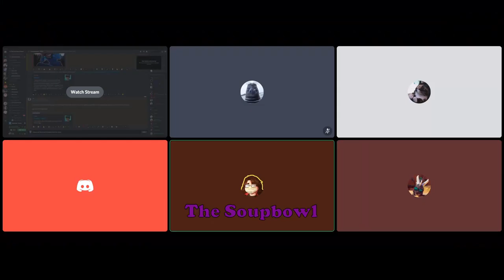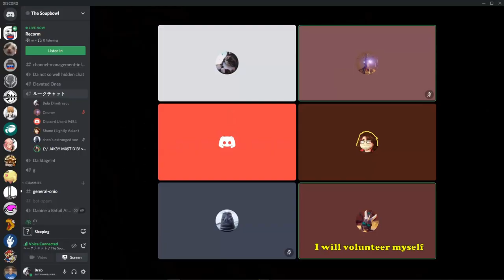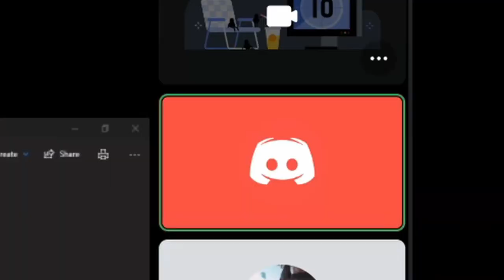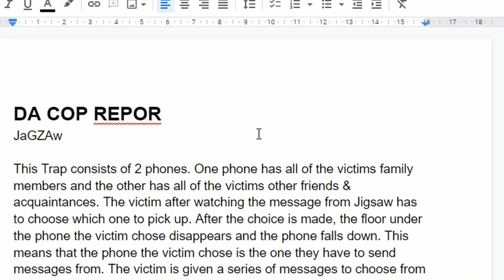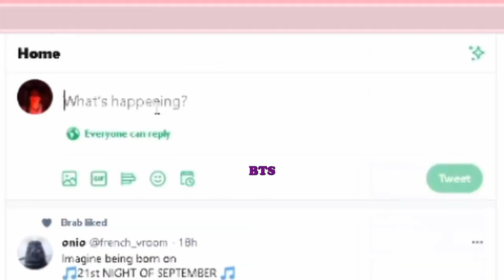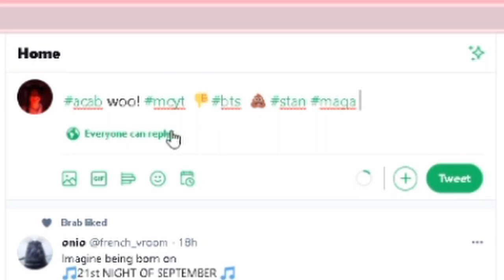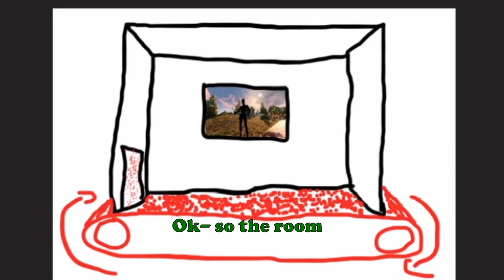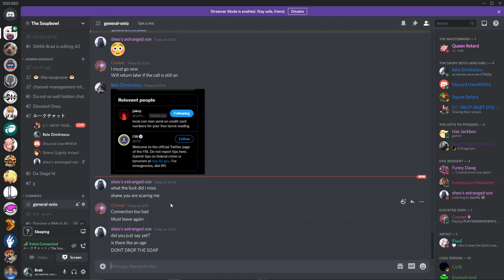Creating Non-Lethal Saw Traps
We've been gone a while ;)))))